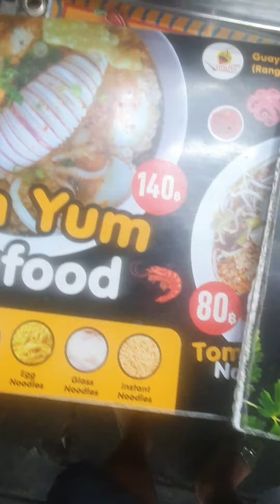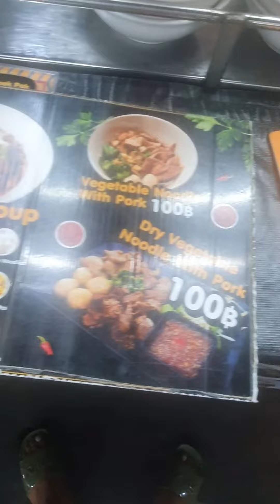Street fuds @ Rangnam rd, Bangkok